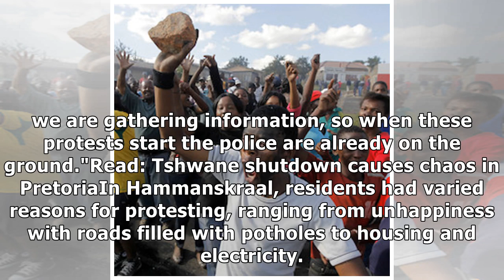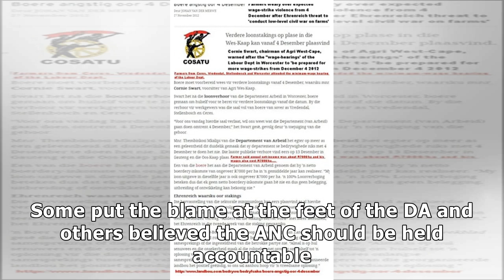Hammanskraal: If Gauteng protests are orchestrated, we'll arrest culprits - SAPS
The police said they will arrest those who are guilty of orchestrating violent protests if any such ...